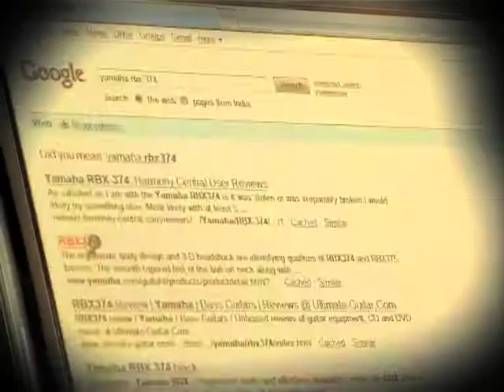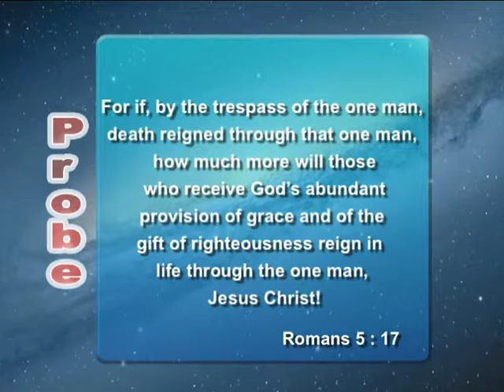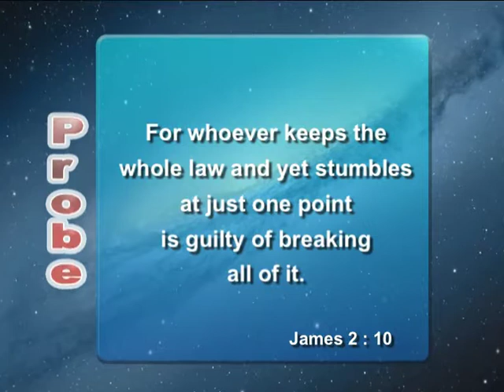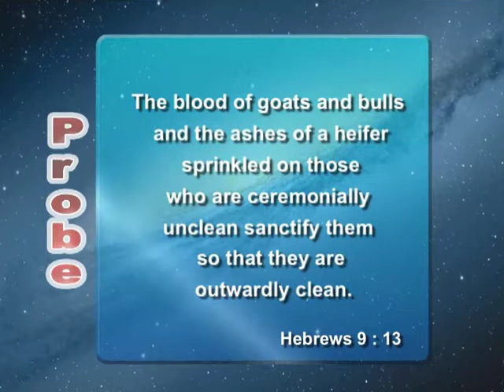Ep 12 Probe 2017